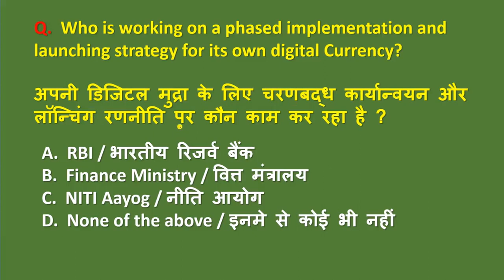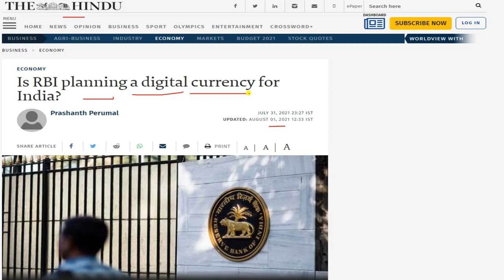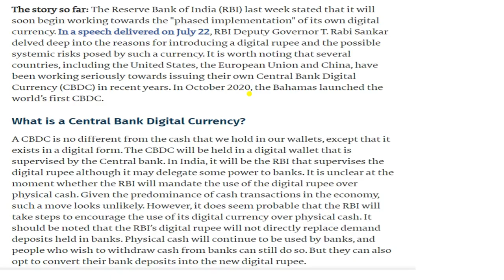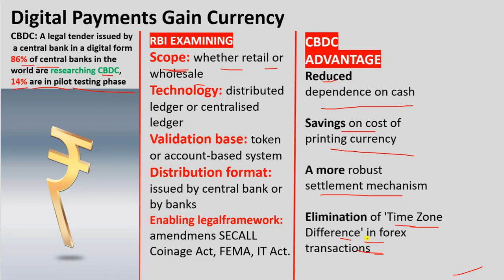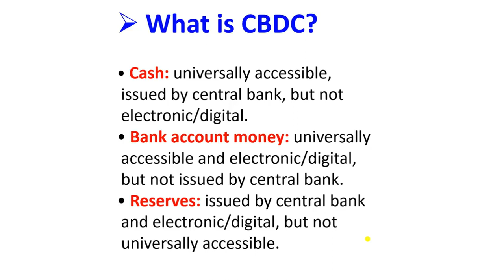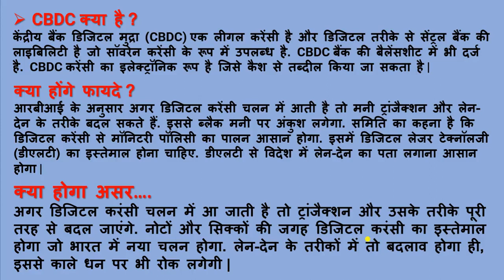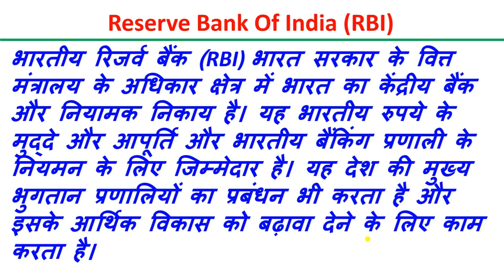अब भारत की होगी अपनी Digital Currency || Next India || Analysis by DKH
GK Question || GK In Hindi || GK Question and Answer || GK Quiz || Next India ||

Username:-   @kdhirajj

NEXT INDIA